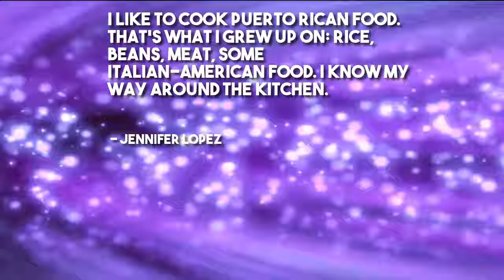from Socifeed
PawZPower believes that healthy humans foster happy healthy pets.  Check our these Rada Knives, 100% made in the U.S.A. and will last a lifetime